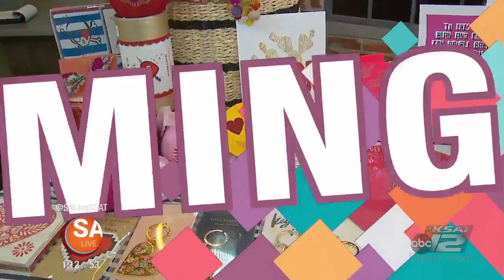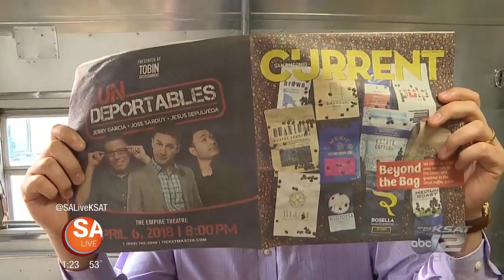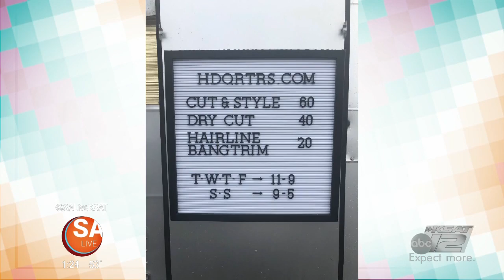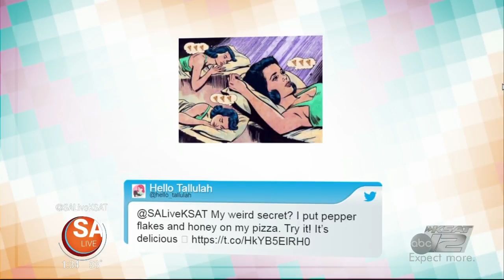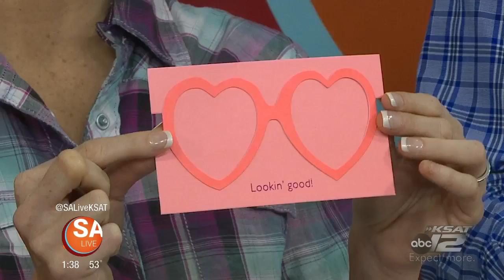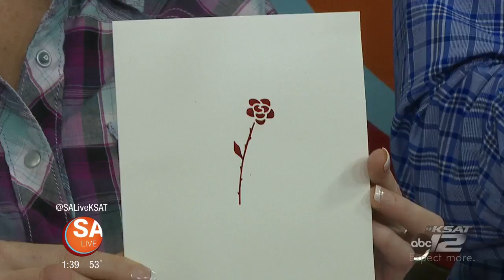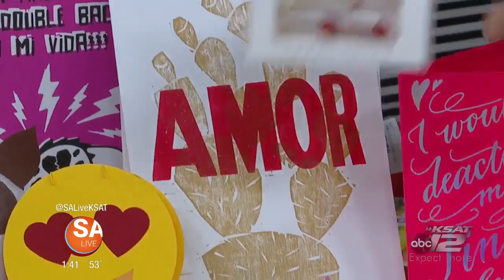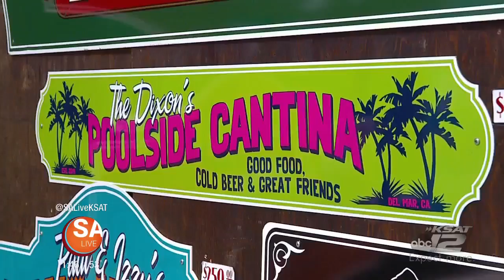SA Live - February 9, 2018